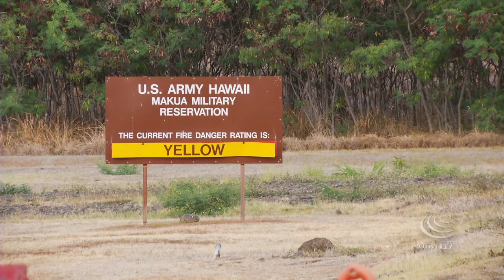Worldwide Voyage | Mākua Valley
After visiting each of the eight major Hawaiian islands on the Mālama Hawaiʻi leg, Hōkūleʻa and Hikianalia return to the Leeward coast of Oʻahu where Mākua Valley greeted them.